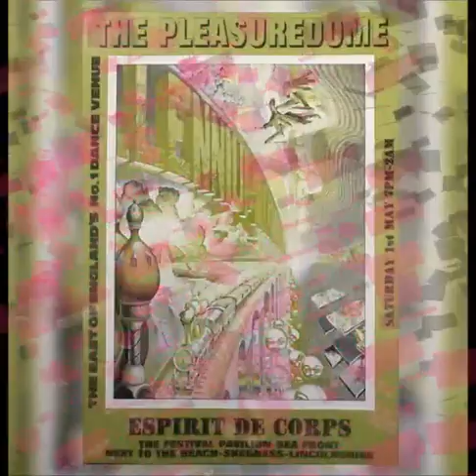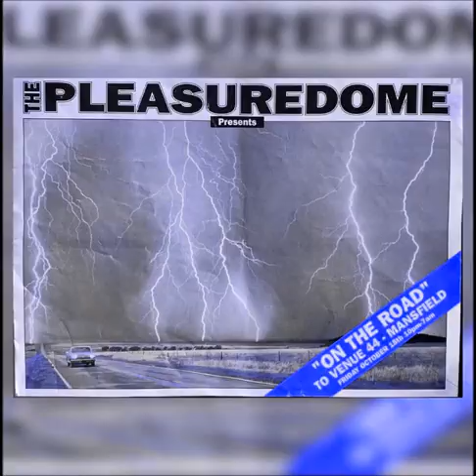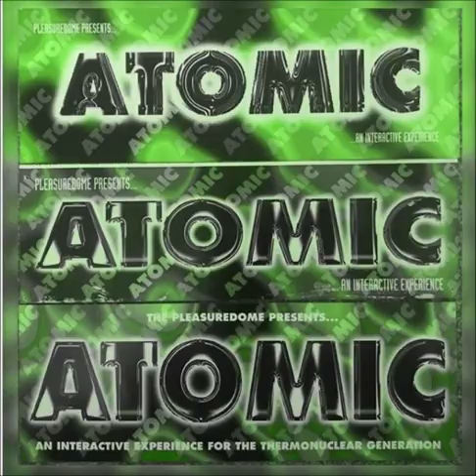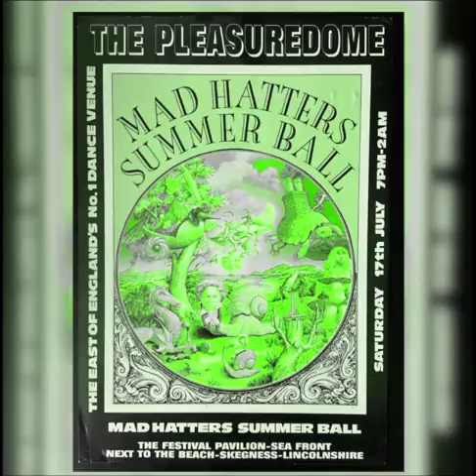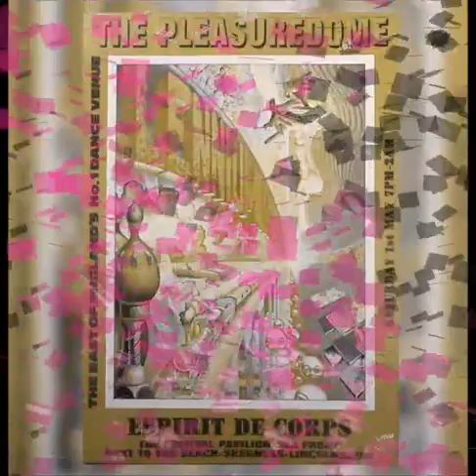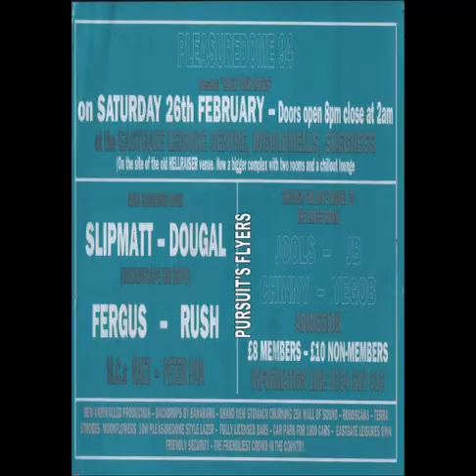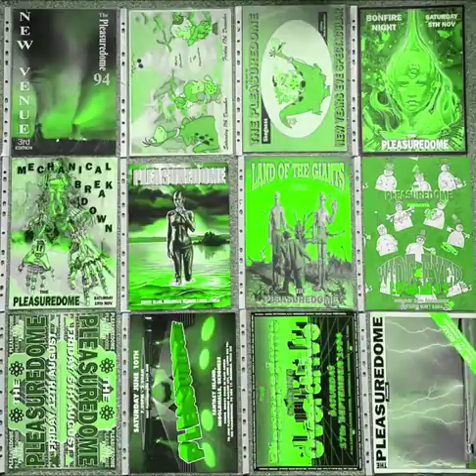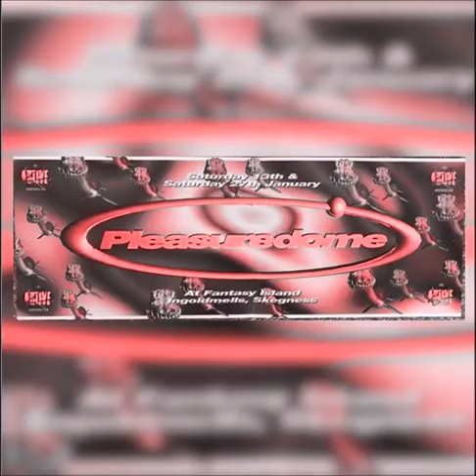PLEASUREDOME LOST IN PARADISE FORMATION RECORDS ARENA - DJ DARREN J 2-3-1996 SIDE B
LINKS TO GET SETS FROM
DIZSTRUXSHON